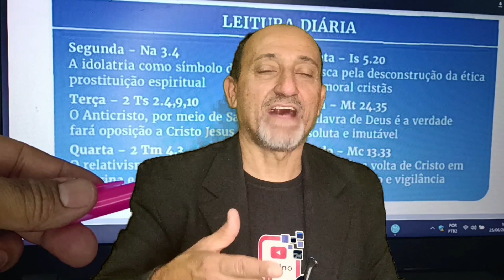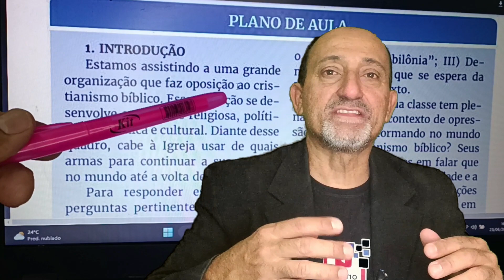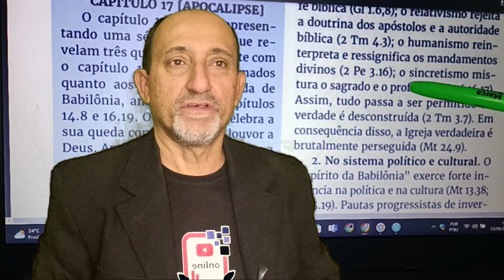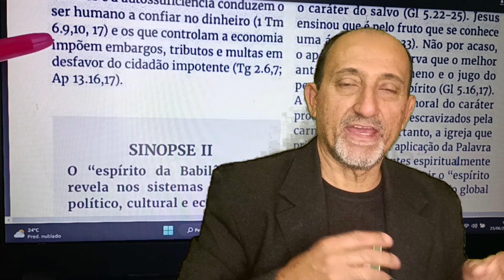A IGREJA DIANTE DO ESPÍRITO DA BABILÔNIA - 1 LIÇAO - I TRIMENTRE CPAD 2023